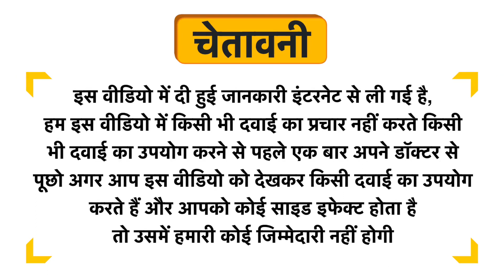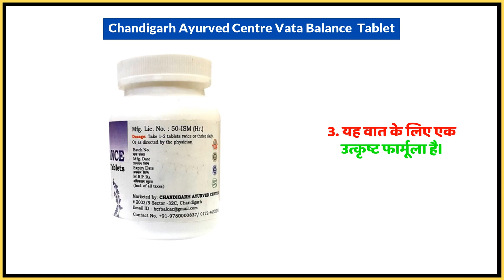Chandigarh Ayurved Centre Vata Balance Tablet Uses in Hindi | Side Effects | Dose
Chandigarh Ayurved Centre Vata Balance  Tablet Uses in Hindi | Benefits | Side Effects | Dose